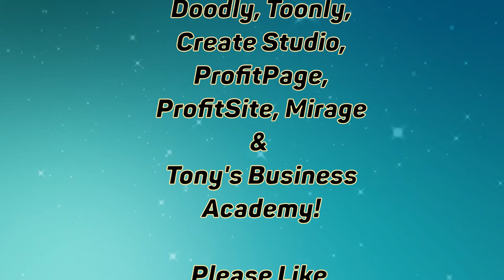Tony Smith - She's The One.(Cover)[Pop]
This is a tune was sung to by Robbie Williams.